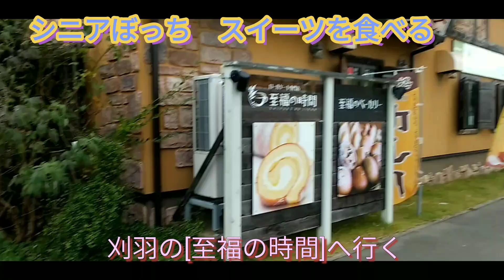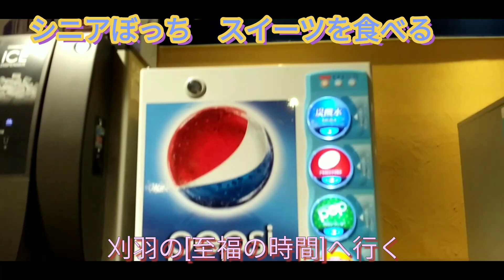シニアぼっち ダンピング症候群になる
食べる事は試練だ！辛い！結構辛い！慣れないのだ、死ぬまで続くのだ。
でも負けません。